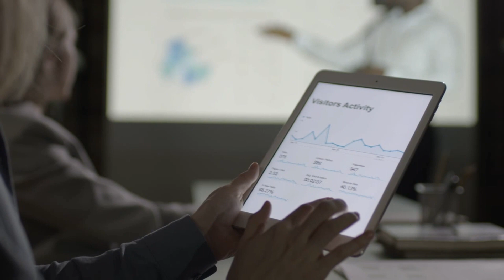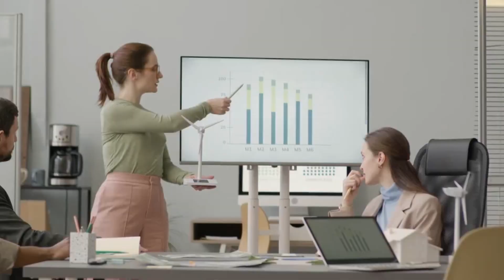Qué herramientas de MARKETING DEBES USAR en tu ECOMMERCE | Hernan Flores | Ganemo | Parte 2 🎙👨‍💻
¡Tenemos un episodio especial! Estamos emocionados de tener a Hernán Flores, un emprendedor en línea experto en eCommerce. En este episodio, exploraremos el emocionante mundo del eCommerce y las perspectivas de Hernán sobre esta industria en constante evolución. Hernán compartirá su sabiduría y experiencia en el mundo del comercio electrónico. ¡Prepárate para una conversación apasionante sobre el eCommerce y sus oportunidades! 🎙️🛒🚀
Conviértete en miembro de este canal para disfrutar de ventajas:

83% Dscto. VPN navega seguro (dispositivos ilimitados) 🔥

00:00:00 Introducción
00:00:22 Porcentaje de Publicidad
00:01:38 Calidad Precio
00:07:40 Pago Contra Entrega
00:10:46 Fraude en Línea
00:13:18 Equipo Humano para el eCommerce
00:14:40 Inició en los Negocios por Internet